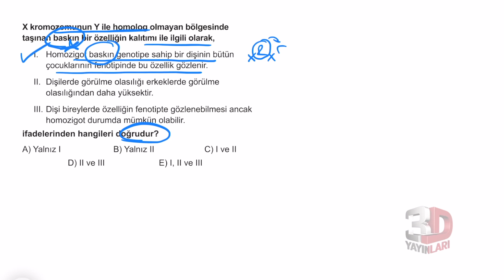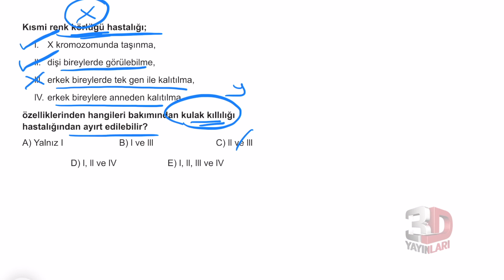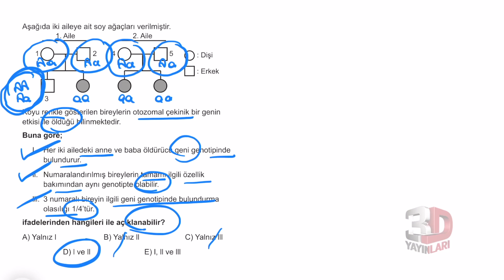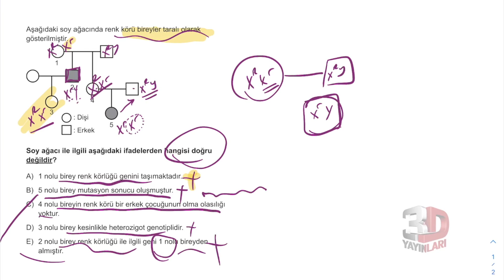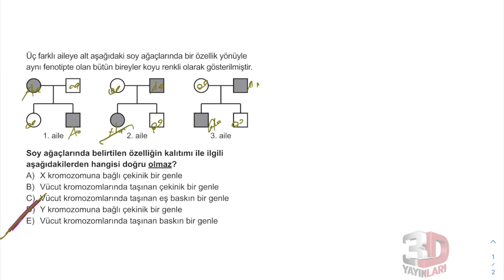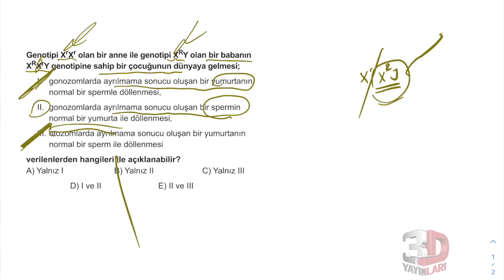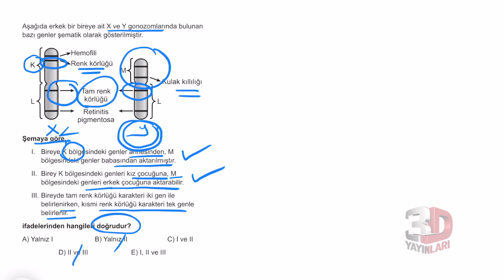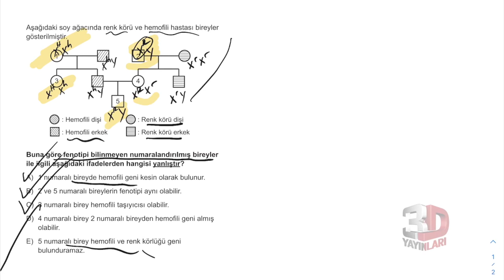TYT Biyoloji Soru Bankası Bölüm 05 Test 15 Soru Çözümleri